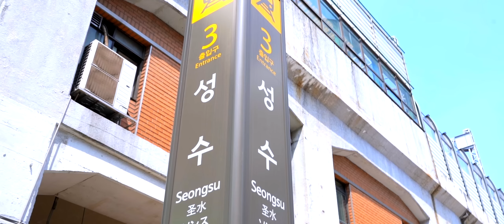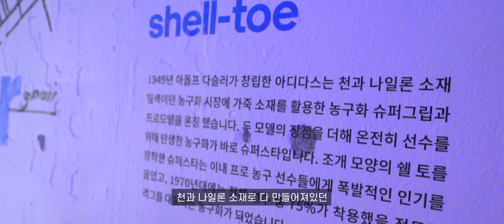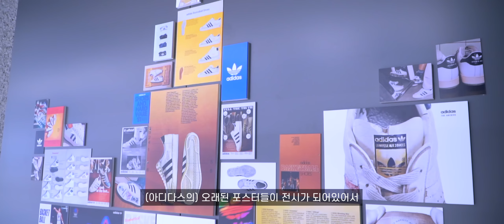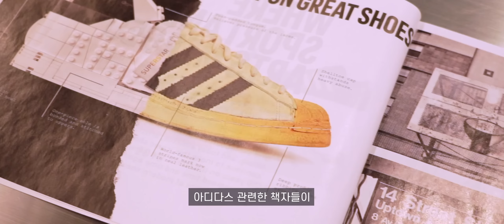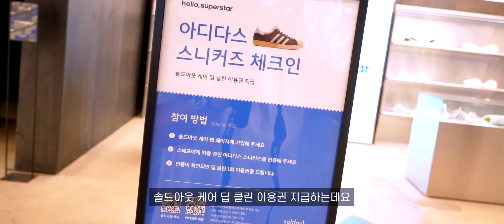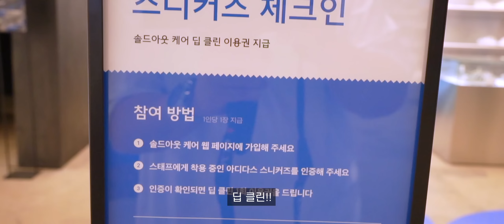아디다스 슈퍼스타 경품 팡팡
아디다스 슈퍼스타 전시가 있어서
솔드아웃 성수에 다녀왔습니다.
슈퍼스타의 역사부터 최신 제품까지 다 볼 수 있구요
운 좋으면 경품도 팡팡
그리고 세척권까지!!!